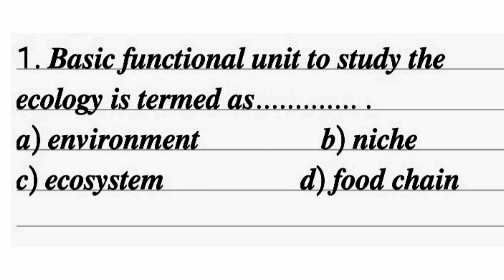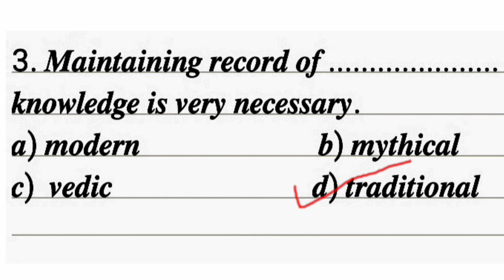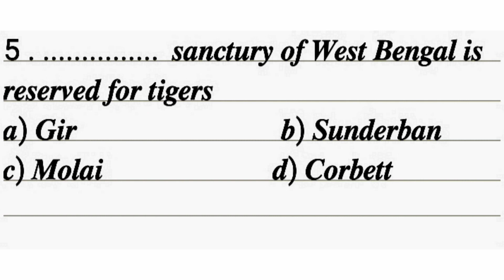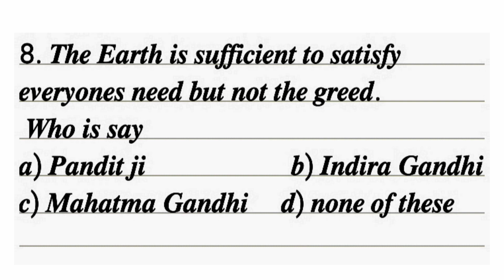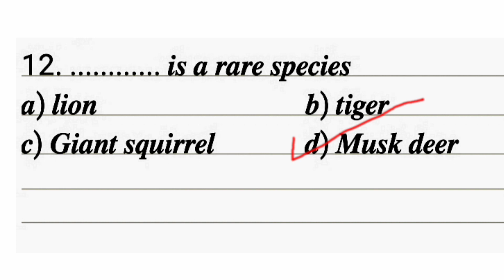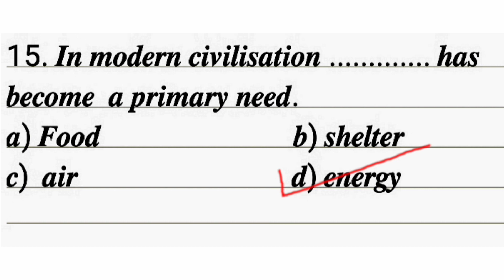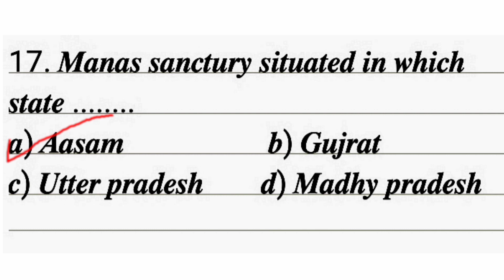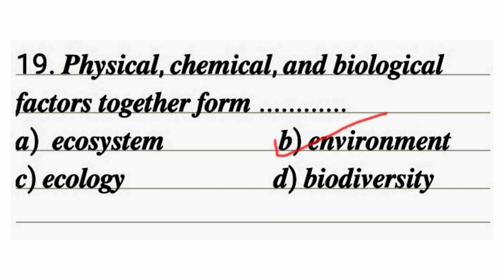scc cet examination MCQ questions science 2|| 11th admission CET exam for class 10th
Scc CET examination MCQ questions 20

11th admission CET exam for class 10th Maharashtra board
CET exam for class 10th
Cet exam 12th
admission

Topic :- MCQ  questions of cet Class 10
              science 4th  chapter Environmental                     management

Your queries :-  1. CET kadhi hoil.
                             2. CET kashi asel.
                             3. CET syllabus.
                            4. CET all information in marathi.
                            5. CET chi preparation kadhi karayachi..

CET exam for class 10th 11th admission Maharashtra state board
cet exam information in marathi
cet exam
cet exam all details

scc cet examination mcq questions science 2|| 11th admission CET for class 10th students|| Maharashtra state board.